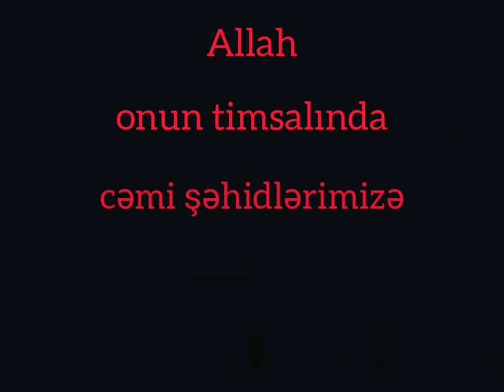Şəhid Seymur Bəylərov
Bu video şəhid Seymur Səlyəddin oğlu Bəylərov haqqındadır. 🤲🏻Allah onun timsalında cəmi şəhidlərimizə rəhmət etsin !!!🤲🏻